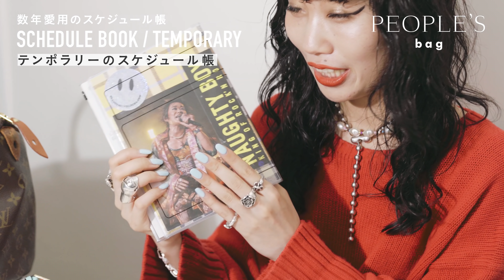【カバンの中身】アパレルブランドのエリアマネージャー tsubameさんの持ち物紹介｜アパレル店員・仕事・女性｜What’s In My Bag｜PEOPLE'S by moco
こんにちは、PEOPLE'S 編集部の moco と申します。
本日はアパレルブランド《 jouetie（ジュエティ） 》で
全店舗のエリアマネージャーとして働く
tsubameさんにカバンの中身（持ち物）をご紹介いただきました！

店長を６年間経験されたのち、
エリアマネージャーとして、またブランドインフルエンサーとしても
ご活躍されているtsubameさん。

そんなtsubameさんに
カバンの中身を通してお気に入りのアイテムや
お仕事の話を伺いました。
（編集部 moco）

｜𝙏𝙤𝙙𝙖𝙮’𝙨 𝙋𝙚𝙤𝙥𝙡𝙚｜
✎ 𝙩𝙨𝙪𝙗𝙖𝙢𝙚 さん

tsubameさんのjouetieコーデのお写真などがたくさん投稿されているので

チャンネルをご覧くださりありがとうございます。
PEOPLE'S 編集部の moco です。

普段は東京でファッションスナップを撮影する傍ら、
《PEOPLE’S》というメディアを立ち上げ
人々の”今”の想いや価値観を残す活動をしています。

このチャンネルでは、人々の “持ち物” にフォーカスし、
私が出会ったおしゃれな人たちやクリエイターさんの
カバンの中身や愛用品について取材をしています。

｜PEOPLE'S公式Instagramはじめました！｜
YouTube配信告知や撮影裏側などを
投稿していく予定なので

PEOPLE’Sのチャンネル運営・動画制作は
YouTubeの再生時間を元にした
広告収益で成り立っています。

視聴中に広告が多いと感じられる方もいらっしゃるかもしれませんが、
温かい目で広告を見ていただけると幸いです🙇‍♀️

｜𝙄𝙣𝙙𝙚𝙭：目次｜
0:00 tsubameさん自己紹介
0:12 ハイブランドをカジュアル仕様に：Louis Vuitton（ルイヴィトン）のバッグ
0:57 ハートのカラビナとトイ：ナックルさん手づくりのトイ
1:46 自分への誕生日プレゼントとして：ベビーピンクがかわいいPRADA（プラダ）の財布
2:13 数年愛用のスケジュール帳：TEMPORARY（テンポラリー）のスケジュール帳
3:14 エリアマネージャー昇進祝いで母からプレゼント：BEAMS（ビームス）の本革のニコちゃん名刺入れ
3:41 海外のスーパーの袋からインスパイア：jouetie（ジュエティ）のエコバッグ
4:14 香りが好きでリピート：Aesop（イソップ）のハンドクリーム
4:38 友人が働くメキシコ雑貨のお店で購入：PAD（ピーエーディー）のポーチ
5:13 ５回買い足すほどお気に入り：M・A・C（マック）のライトフルCファンデ
5:41 指定メイク用品の一つ：NARS（ナーズ）のマットリップ
6:04 マスクにつきにくいピンクベージュ：TOM FORD（トムフォード）のリップ
6:34 緊張を和らげたいときに：Diptyque（ディプティック）の香水
7:20 気分を変えたいときに：Aesop（イソップ）の香水
7:59 DIY PUNK MASTER シガちゃん手作りのポーチ：自分とブランドの名前が入った一点物ポーチ
9:01本物のシルバーにこだわってつける：Vivienne Westwood（ヴィヴィアンウエストウッド）のナックルリングとリボンリング
9:26 友達が働くアメ村のシルバー屋さんで購入：モチーフの細かさが特徴
9:43 chigo × WATARU KOMACHI コラボが一番お気に入り：チーゴのブレスレット
10:13 ネックレスもchigoで：毎日使いやすいチーゴのネックレス
10:30 ヴィンテージっぽいパーツがお気に入り：jouetie（ジュエティ）のパールビーズチョーカー
10:49 自身の仕事について：ブランドインフルエンサーとして
11:56 jouetieで働くまでの経緯：パン工場からアパレルへ
12:33 AMIAYAさんへの憧れから
13:01 エリアマネージャーになるまで：1ヶ月で店長に抜擢
13:49 エリアマネージャーの仕事

｜𝙄𝙩𝙚𝙢𝙨：紹介したアイテム｜
✎ Louis Vuitton（ルイヴィトン）スピーディ 30

✎ ベビーピンクがかわいいPRADA（プラダ）の財布

✎ スケジュール帳  ストレージ ドット イット（2020年12月始まり B6変型）

✎ Ray BEAMS（レイビームス）スマイル カードケース

✎ jouetie（ジュエティ）パッカブルエコバッグ

✎ Aesop（イソップ）レスレクション ハンドバーム 75ml

✎ M・A・C（マック）ライトフル C+ SPF 30 ファンデーション (本体セット)

✎ NARS（ナーズ）パワーマットリップピグメント

✎ Diptyque（ディプティック）オーデサンス オードトワレ 100ml

✎ Aesop（イソップ）マラケッシュ インテンス オードパルファム

✎ Vivienne Westwood（ヴィヴィアンウエストウッド）のナックルリングとリボンリング

✎ jouetie（ジュエティ）のパールビーズチョーカー

｜𝙋𝙀𝙊𝙋𝙇𝙀'𝙎 𝙙𝙞𝙧𝙚𝙘𝙩𝙤𝙧｜
moco（モコ）

こんにちは、PEOPLE'S 編集部の moco です。

メールアドレスまたはInstagramのDMまでお願いします。